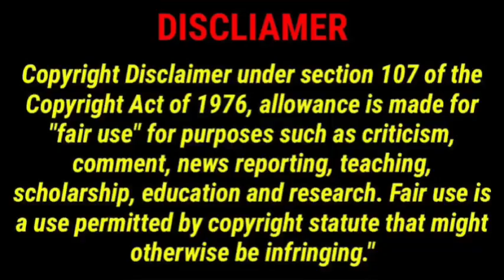OMG! 🙄Kylie Jenner finally comes clean after she lied to fans for so many years “I regret it”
Kylie Jenner decides to come clean after lying to her fans for years! So disappointing